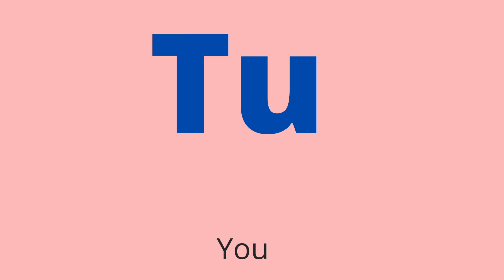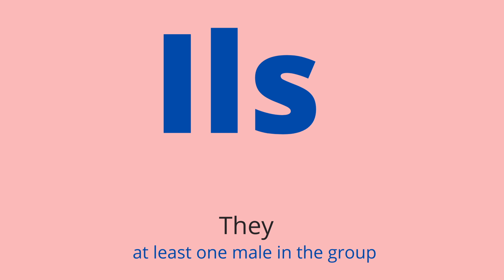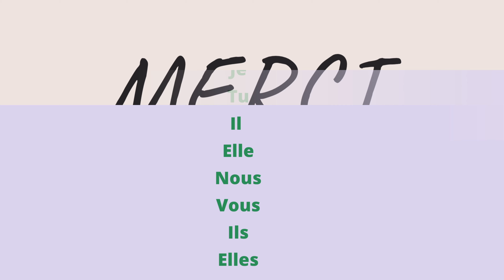French for beginners : The French subject pronoms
Les pronoms personnels sujets